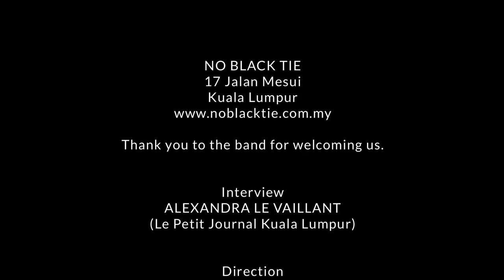Faces of Malaysia: Evelyn Hii, founder of No Black Tie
” A friends brought me in this street of Jalan Mesui in 98 and I walk into number 27 Jalan Mesui.(…) It was a very quiet, discreet, intimate wine bar. The moment I walked in, I knew it would be the perfect spot for an informal classical evening.”
There’s no denying that for Evelyn Hii – proprietor of No Black Tie, a charming bar nestled in Jalan Mesui near Cangkat Bukit Bintang – music is equal parts life and passion. Hailing from Sarawak and clasically trained in the US, the spirited lady is wholly fervant about sharing her love for music with the local crowds through No Black Tie’s regular live performances.